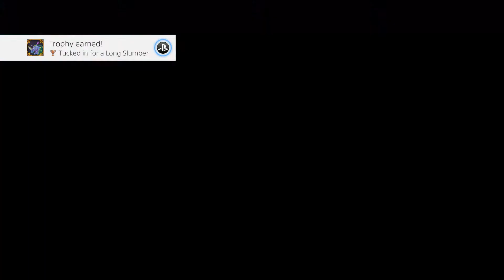Spyro 3: Year of The Dragon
Boss: SleepyHead